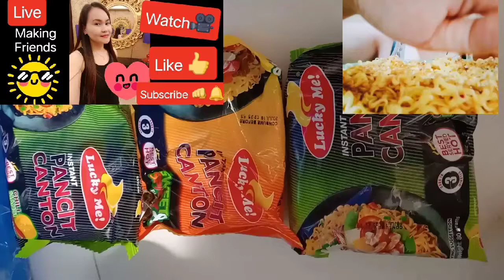Pansit Canton LuckyMe w/ monay 😁👍 cooking & eating